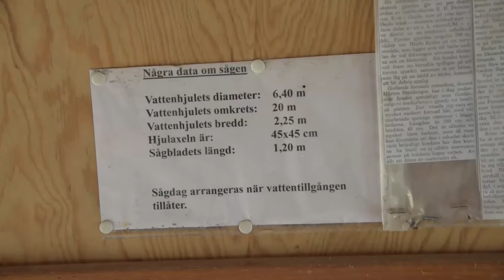Sigsarve vattensåg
En gammal vattensåg i Hejde på Gotland körs ibland på våren av entusiaster.